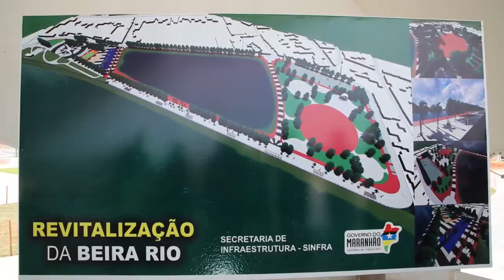Governador Flávio Dino entrega, anuncia e vistoria obras em Imperatriz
O governador Flávio Dino inaugurou na quarta-feira (1º) uma nova unidade do VIVA/Procon em Imperatriz, anunciou um Restaurante Popular na cidade, e reforma do calçadão do comércio e vistoriou as obras da Beira-Rio.